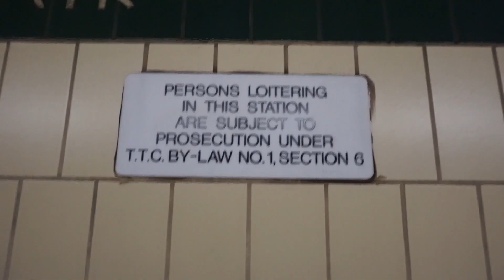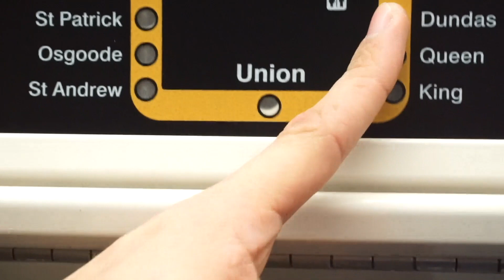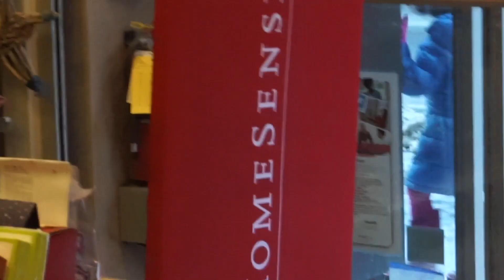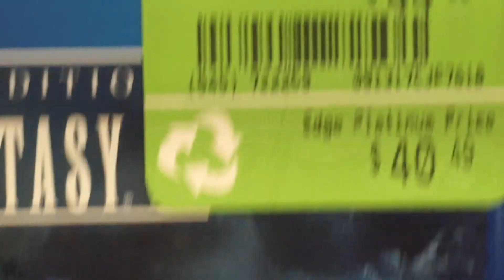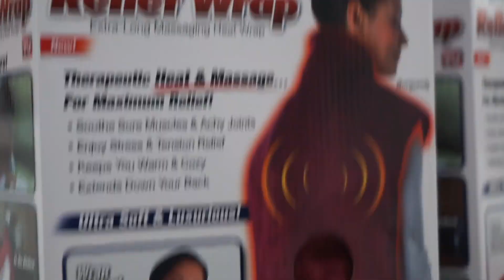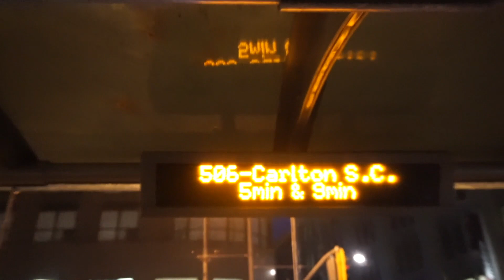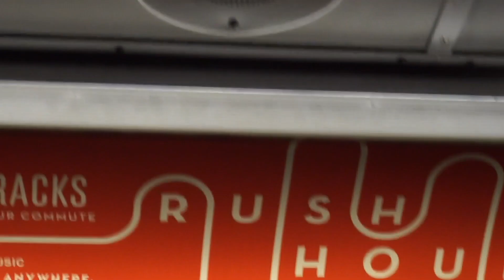Boxing Day Vlog #2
I know I know I know I know I said "I would stop doing vlogs" and I did another vlog. This was just some jumbled shit I threw together based on footage from trying to shop on boxing day. New Video coming up hopefully by Monday, but let's be totally honest it probably won't come out until Feb.

My main dude Velez with the camera work, link is BELOW

I do have a twitter as well, DAS DA LINK (I don't tweet)

I also have an Instagram, but it's completely unrelated to my channel so I won't link it.